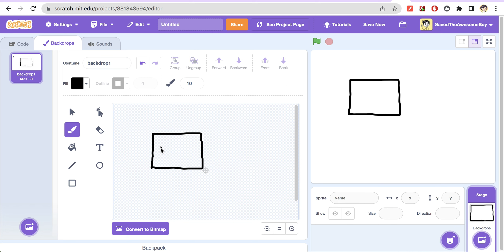Drawing a suitcase in scratch